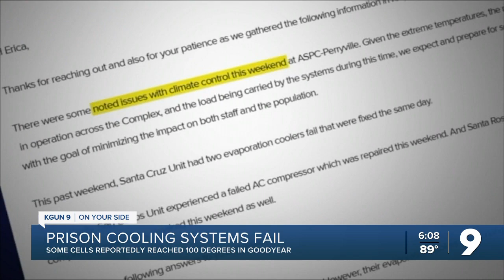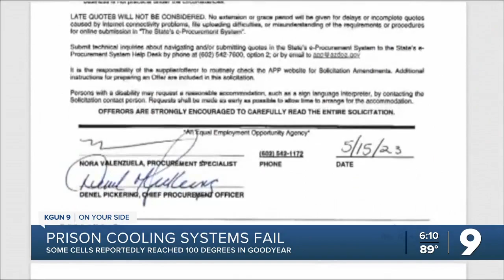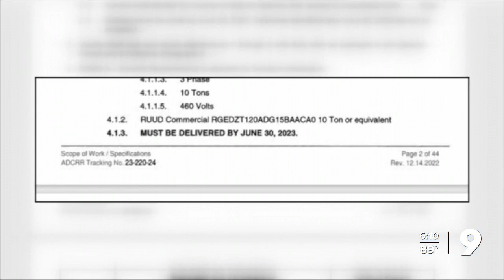Perryville Prison cooling systems fail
One woman calls the cells "concrete coffins."